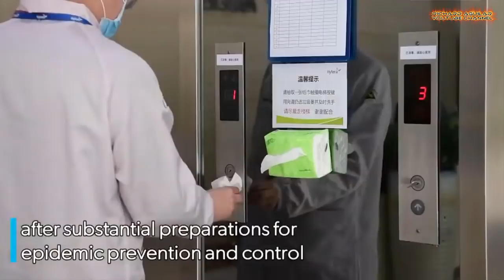China's Incredible Factory Automation Is Back Amid Challenges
Factory automation and robotics in manufacturing and production are already back in action now in china. No matter what kind of situation China is facing right now, many big companies in China have now already resume their normal business operation. Many big factories and enterprises across China are now gradually resuming business operation as usual. WATCH THE VIDEO TO LEARN MORE.

RECOMMENDED BOOKS ABOUT AI, ROBOTICS AND AUTOMATION:
Journey into AI
The Future of Leadership: AI, AUTOMATION, ROBOTICS
Artificial Intelligence: A Modern Approach